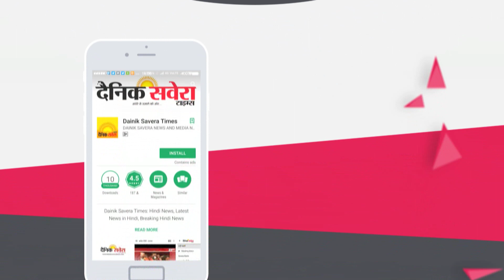Bhagwant Mann की Congress में एंट्री पर Sidhu की राय